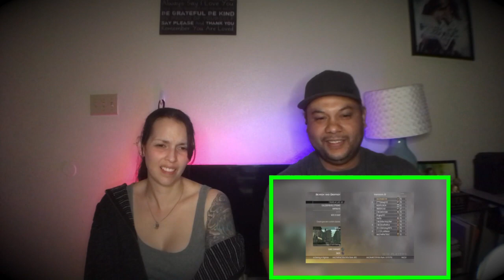Kids Today Couldn't Survive MW2 Lobbies (COMPILATION) - REACTION!!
Our reaction to Kids Today Couldn't Survive MW2 Lobbies (COMPILATION)!! For more reaction videos check down below!

Try Not To Laugh - Peter Gets Caught at Hogwarts (Best Of Family Guy Funniest Moments) - REACTION!!

DEADPOOL 2 Movie Clip - FireFist VS X Men Fight Scene - Reaction! -